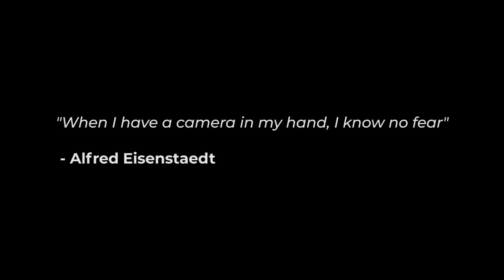MOTRET TIGA DIMENSI - TEST SHOT KAMERA NISHIKA N8000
Nyobain kamera 3D NISHIKA N8000. Masih kagok dengan viewfindernya, jd beberapa foto ada yg framingnya ngaco hehehe. Nonton aja dulu yaaa. Reviewnya bakal menyusul. Thanks!

Gear :
NISHIKA N8000
FILM FUJIFILM C200